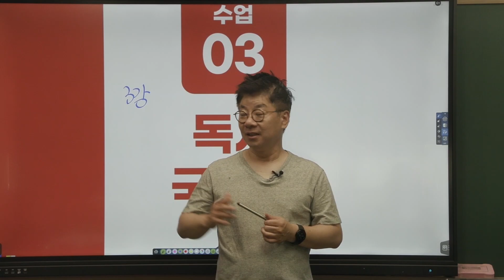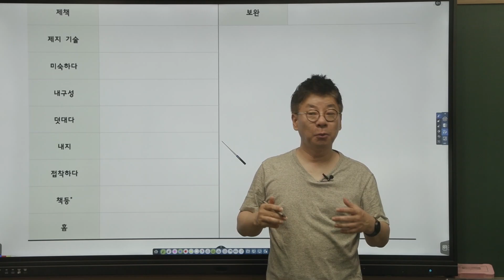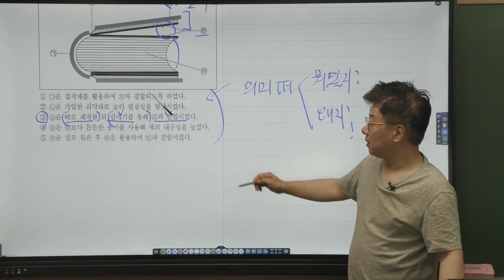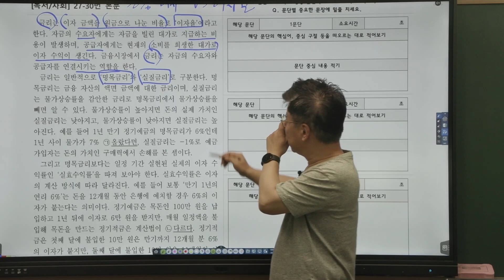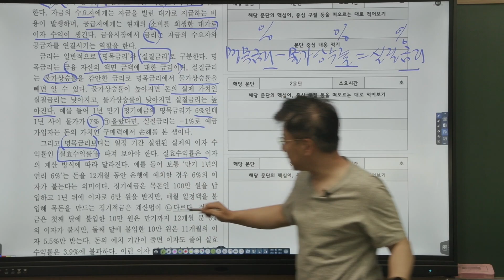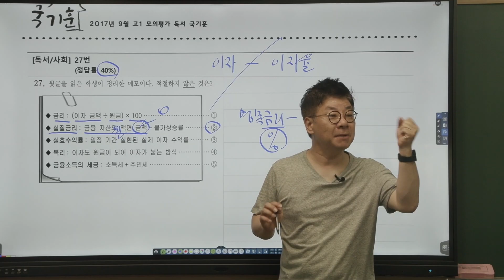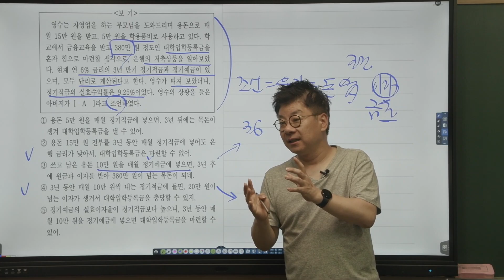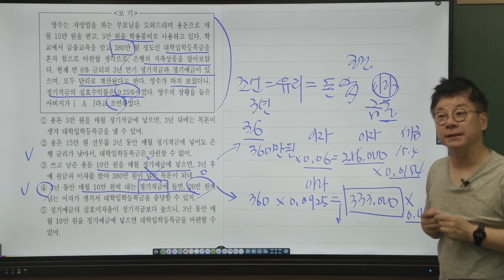0729_3강 예비고1 중3 독서 해설 어휘 test_이청화t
0729_3강 예비고1 중3 독서 해설 어휘 test_이청화t